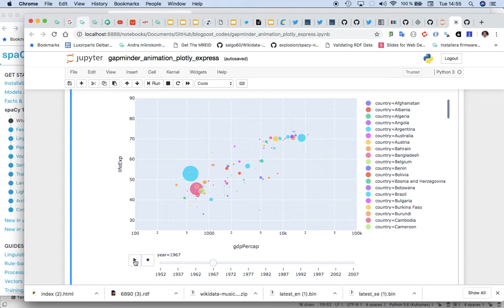Plotly Express and Gapminder